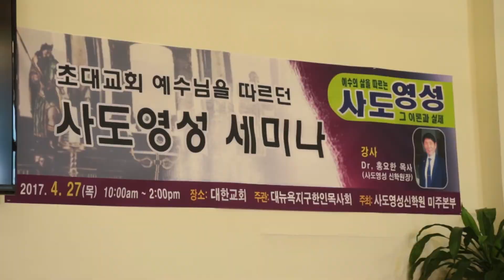(단비TV)뉴스-홍항표 목사 사도영성 세미나